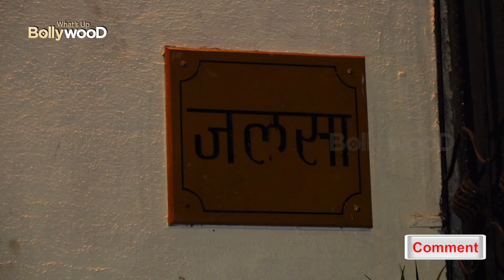Bachchan's GRAND Diwali Celebration 2019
this video is about the Bachchan family of Bollywood who have rule a grand Diwali party this year with various Bollywood celebrities attending the party and celebration.